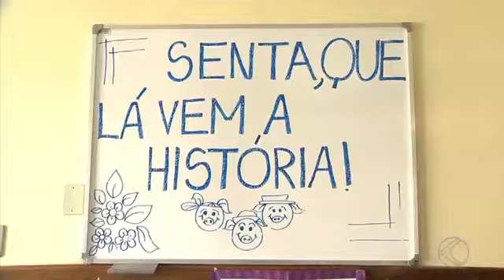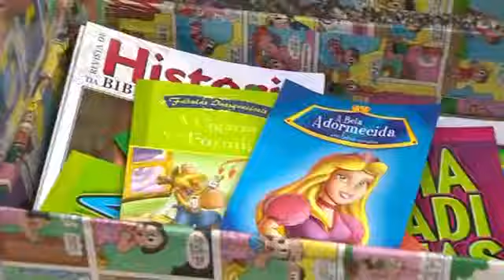Escolas de Barbacena estimulam hábito da leitura em crianças